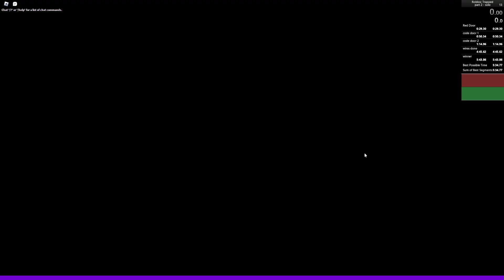Roblox Trapped Part 2 Speedrun in 5:41 (solo)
pretty bad i think